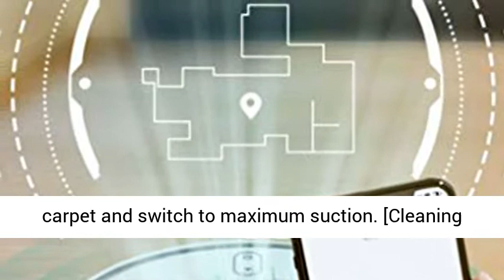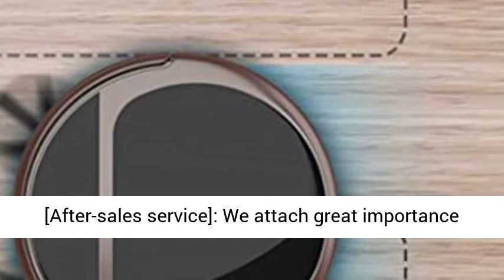LAHappy Robot Vacuum Cleaner,Super Thin, 1200Pa Suction, Boundary Strips Included, Quiet, Self Charg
LAHappy Robot Vacuum Cleaner,Super-Thin, 1200Pa Suction, Boundary Strips Included, Quiet, Self-Charging Robotic Vacuum Cleaner, Cleans Hard Floors to Medium-Pile Carpets,White [Ultra-thin design]: 7.6CM ultra-thin robotic vacuum cleaner, powerful 1200pa suction, can easily suck pets, human hair and fine dust from hardwood floor to medium wool carpet, automatically recognize the carpet and switch to maximum suction
[Cleaning mode]: Three-in-one and 5 cleaning modes (bow-shaped cleaning, Yanbian cleaning, spot cleaning, free cleaning, regular cleaning), triple filter (pre-cleaning filter / sponge / high efficiency filter) Strong suction force ensures thorough cleaning
[Anti-collision sensor]: With 360 ° intelligent anti-collision sensor and anti-drip technology, you can easily climb up to a 15-degree slope for cleaning. The universal power wheel prevents falling stairs and obstacles over 1.5 cm to provide protective furniture. Thin robot vacuum cleaner for quiet (under 45db) thorough cleaning
[Auto-charging]: The robot vacuum cleaner has a built-in 2000mAh rechargeable battery with a recharge base. When the power is less than 20%, it automatically recharges, voice prompts, and enjoy the happy time brought to your family and children by high technology
[After-sales service]: We attach great importance to customer's after-sales service.